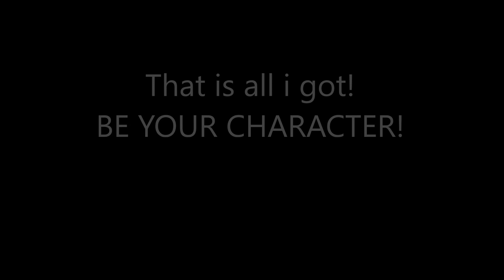Salt Lake FanX 2018! Cosplay Slideshow!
At the Salt Lake FanX 2018!  Many people worked so hard on their cosplays and they should deserve and appreciation.  :)

Musics are not mine